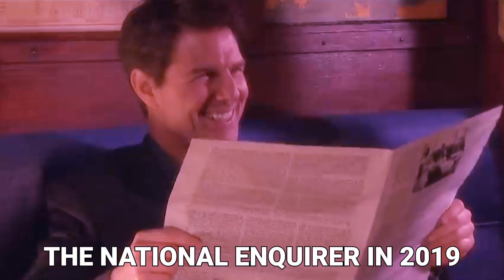Why Tom Cruise and Brad Pitt HATE Each Other!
HI there, and welcome to Celeb Plug! Tom Cruise and Brad Pitt are two of the biggest stars in Hollywood, however you might be surprised to know that the two actually hate each other!